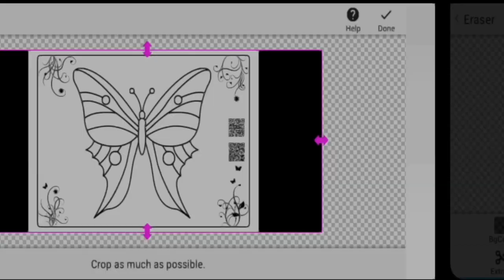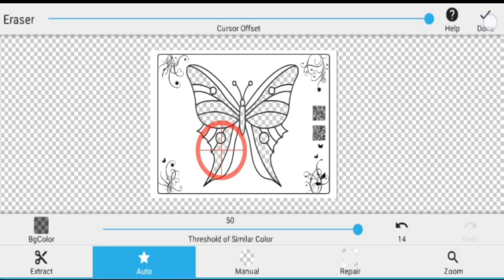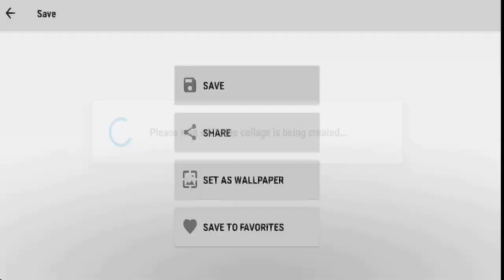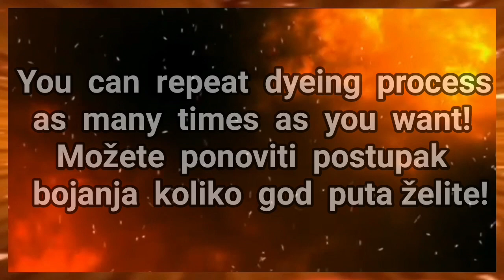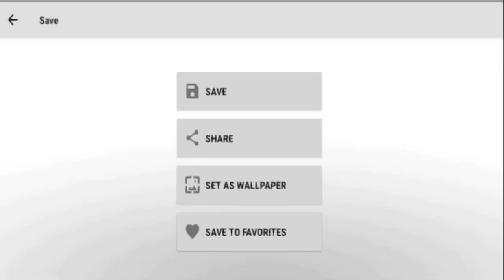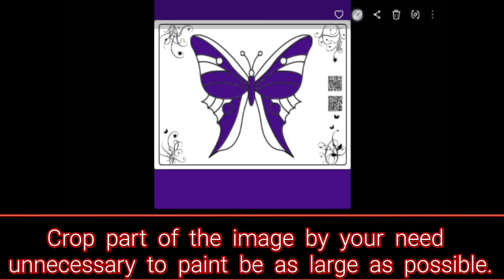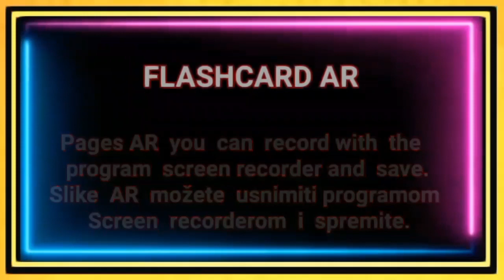AR Butterflies and Flowers PRO VERSION APK and Flashcard